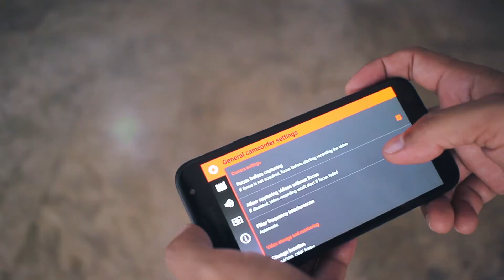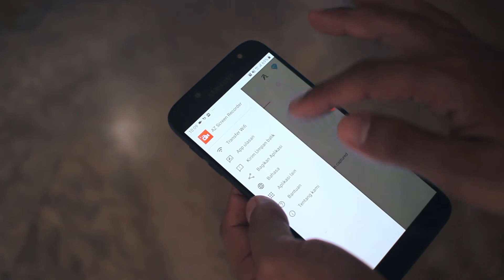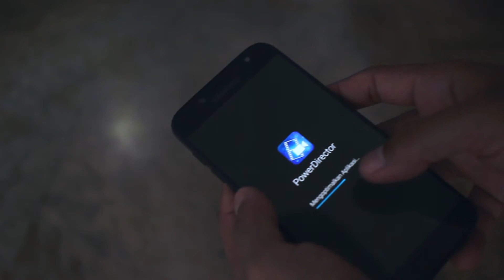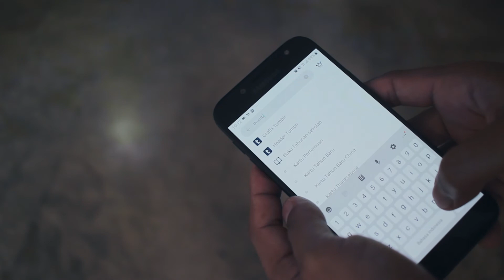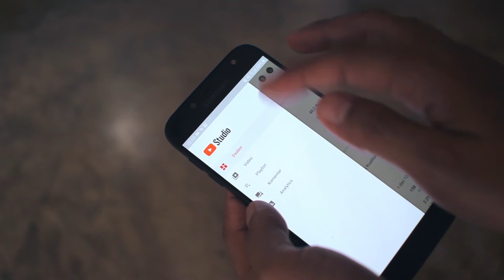Aplikasi Untuk Youtuber Pemula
Kalian ingin menjadi youtuber atau conten creator di youtube, tapi  memiliki keterbatasan alat. Semasih kalian punya smartphone gak ada yang namanya keterbatasan alat. Dengan smartphone saja kita sudah bidlsa bikin konten keren, tentu untuk bikin konten yg bagus, kalian haris didukung dengan aplikasi yang tepat pula.
Di video ini aku akan bahas beberapa aplikasi yang wajib kita punya kalau mau bikin konten di youtube atau pingin jadi youtuber bermodalkan hp saja.
Supaya lebih jelas, tonton video ini sampai seleaai ya